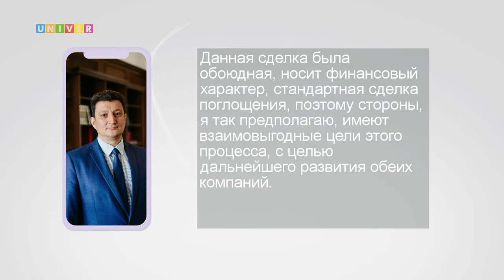СИБУР И ТАИФ ВМЕСТЕ: КОМУ ВЫГОДНО?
Две крупнейшие нефтегазохимические компании России - "СИБУР" и "ТАИФ" - объединяются. О том, спровоцирует ли монополия рост цен на внутреннем рынке, расскажем в следующем сюжете.